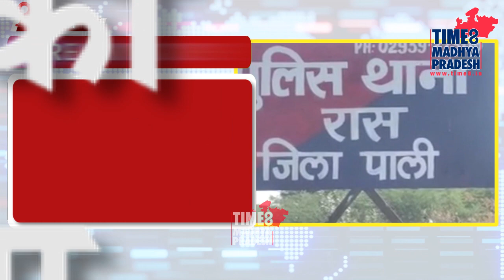आर्मी कैम्प में घुसते धराया युवक, आतंकी हमलों का मिला रिकॉर्ड । TIME8 MADHYA PRADESH